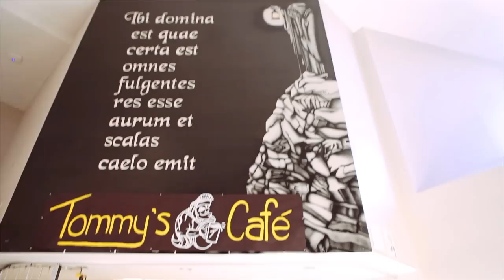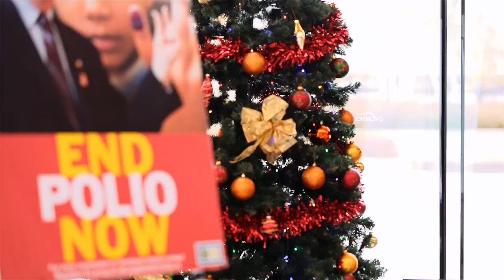Hugh Boyd Interact Video Competition 2015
At Hugh Boyd Interact, leadership is something we find through service. To us, Interact has many forms: it is a community, a home, a promise, a classroom… but above all else it is a reminder that together, we can change the world. Our video helps us explain why we think Interact continually teaches us to become the leaders of tomorrow. We think a good leader believes, encourages, explores, and shares, things our interactors are challenged to do every day. In our service, we are able to find ourselves, our place in the world, and the good that we can do when we lead our club together. Because Interact is the place where service leads us.